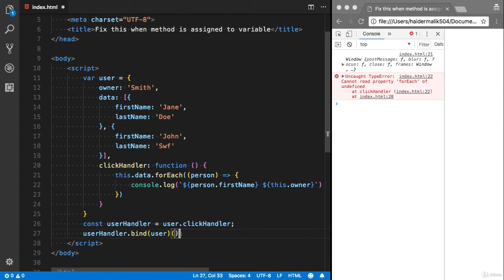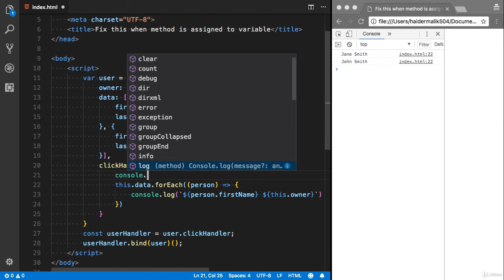Fix this when method assigned to Variable || Javascript ES6 tutorial for beginners || Time For Code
Variables
Most of the time, a JavaScript application needs to work with information. Here are two examples:

An online shop – the information might include goods being sold and a shopping cart.
A chat application – the information might include users, messages, and much more.
Variables are used to store this information.

A variable
A variable is a “named storage” for data. We can use variables to store goodies, visitors, and other data.

To create a variable in JavaScript, use the let keyword.

The statement below creates (in other words: declares) a variable with the name “message”.

Tutorial

JavaScript Tutorial
JavaScript is the world's most popular programming language.

JavaScript is the programming language of the Web.

JavaScript is easy to learn.

This tutorial will teach you JavaScript from basic to advanced.

Why Study JavaScript?
JavaScript is one of the 3 languages all web developers must learn:

   1. HTML to define the content of web pages

   2. CSS to specify the layout of web pages

   3. JavaScript to program the behavior of web pages

This tutorial covers every version of JavaScript:

The Original JavaScript ES1 ES2 ES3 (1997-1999)
The First Main Revision ES5 (2009)
The Second Revision ES6 (2015)
The Yearly Additions (2016, 2017, 2018)

Everything is up to you.

If you are struggling, take a break, or re-read the material.

How do I get JavaScript?
Where can I download JavaScript?
Is JavaScript Free?
You don't have to get or download JavaScript.

JavaScript is already running in your browser on your computer, on your tablet, and on your smart-phone.

JavaScript is free to use for everyone.

javascript tutorial advanced,
javascript tutorial complete,
javascript tutorial crash course,
javascript tutorial for programmers,
basics of javascript tutorial.